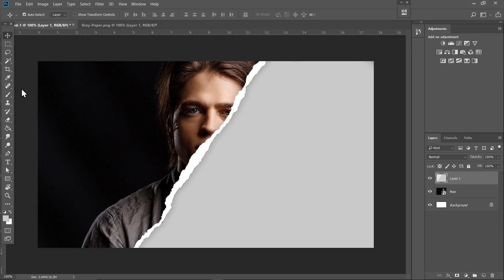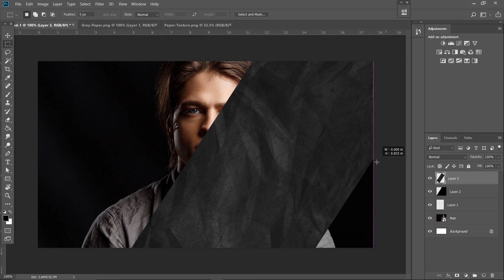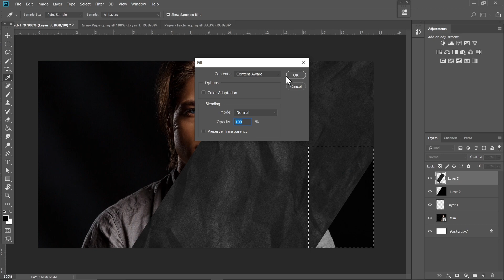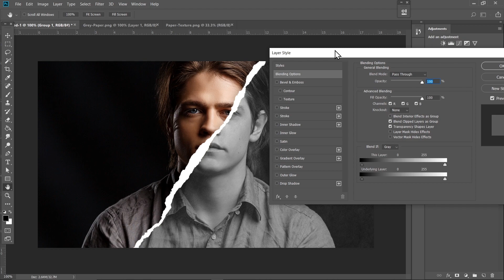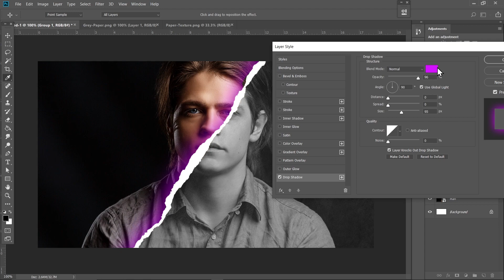How to make Ripped Paper Effect in Photoshop | Torn paper effect tutorial for beginners | Quickpixel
Learn how to create a stunning ripped paper effect in Photoshop with this easy tutorial for beginners from Quickpixel. In this guide, we'll show you how to use the tools and techniques in Photoshop to create a realistic torn paper effect in just a few minutes. Whether you're a graphic designer, photographer, or digital artist, this tutorial is perfect for you! even beginners can create a ripped paper effect that looks like the real thing.

LINKS

If you would like to follow the tutorial, download the assets given below: